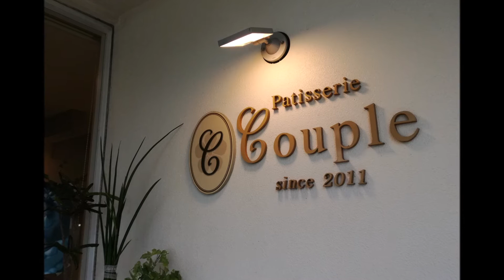西原町にある可愛いケーキ屋さんCouple(クプル) 沖縄 スイーツ